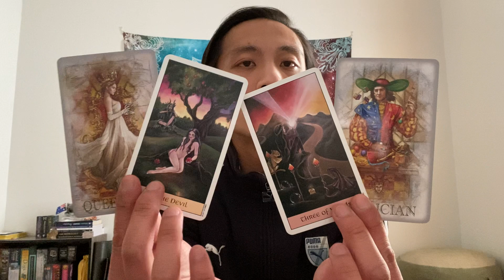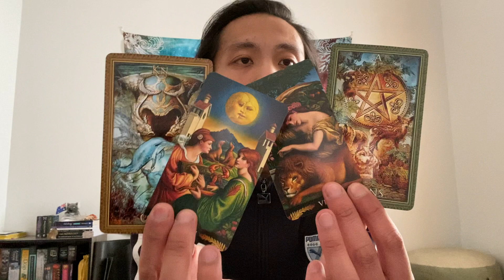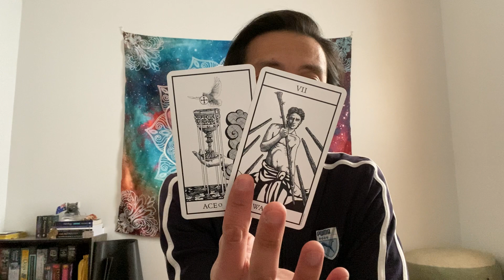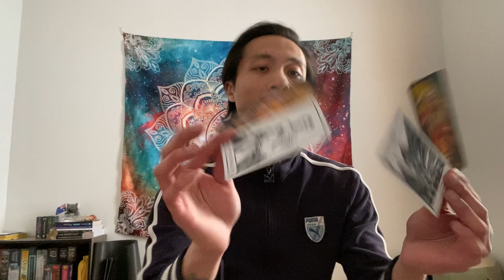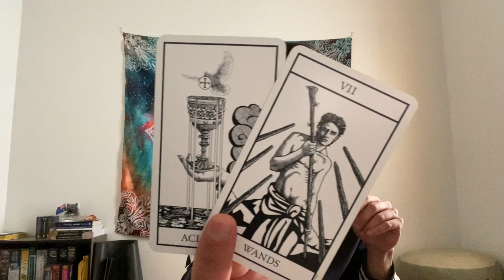Pisces - Someone Knows This It Not Going To Work Out, But They are Still Going to Try. End of 3/2021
This is your general love reading for Pisces in Sun, Moon, Rising, and Venus signs for the end of March 2021 going into April. We will look at your current overall energies regarding love and the person that you are connecting with.

Decks used in this reading:
Encore Tarot

Retrospective Tarot

Marchetti Tarot

Pre-Raphaelite Tarot

Crystals Visions Tarot